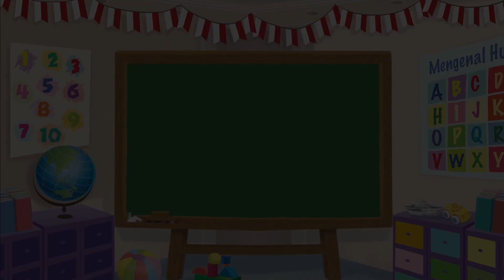Membuat Plastisin - Kue Stroberi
Halo Sahabat Mombi, siapa yang suka makan kue rasa stroberi? Hari ini Kak Rani akan mengajak kita membuat kreasi kue stroberi dari plastisin, lo! Kira-kira, bagaimana ya cara membuatnya? Yuk, Ikut langkah-langkahnya di video Membuat Plastisin - Kue Stroberi!

Video Editor & Videografer: Deborah Indriati S., Akmal Nadhif Predika
Creative Art : Dosma Novalina
Social Media Team: T. Widyantini, Ifrani